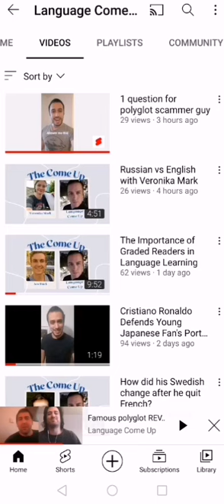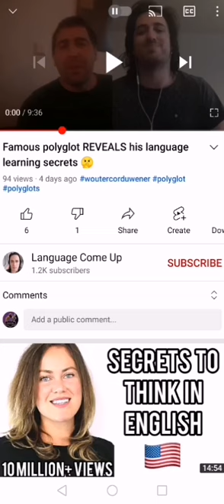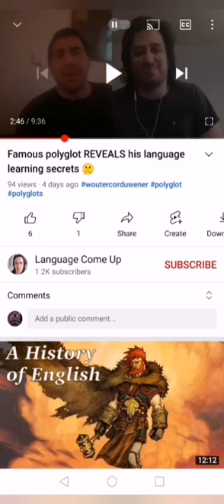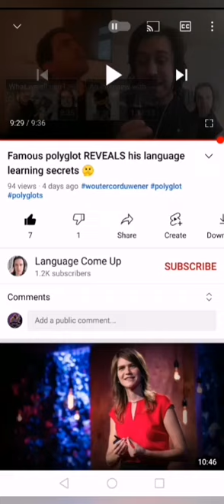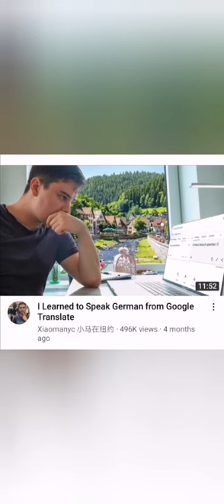MY VIDEO RESPONSE TO LANGUAGE COME UP. AND ALSO WHO I THINK IS THE MOST HONEST POLYGLOT YOUTUBER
I don't defend or agree with what that polyglot youtuber Wouter Corduwener is doing.
I already showed before on live stream that he is fake.
By being honest I'm not saying he is good or 100 % honest.
Just I'm saying that he is more honest than the rest of the polyglot youtubers about how good he speak some of the languages he can speak or how bad he speaks in many of the languages. Even if he is not 100 % honest.
But i already explain that in the video.
But it looks like people didn't get my point since they disliked the video.